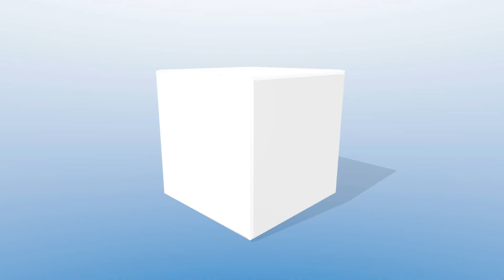TriSA January news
Jess and Jason update on all things Triathlon in South Australia coming up in 2020